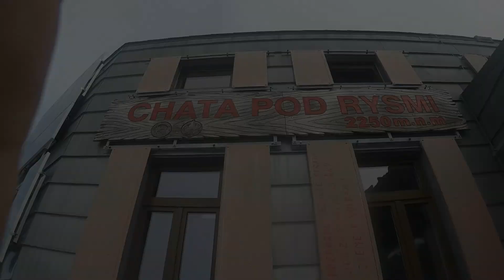Rysy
From the Slovakian side.